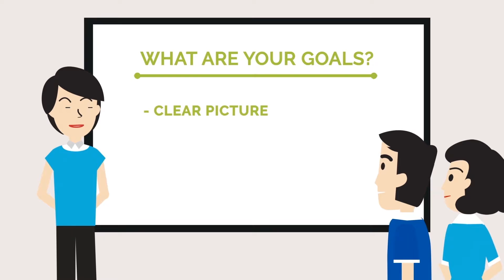Why it's important to have a financial planner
Learn about what financial planners do, and how they can help you! Find out more about how we can help you!